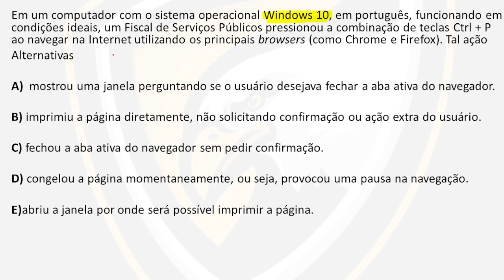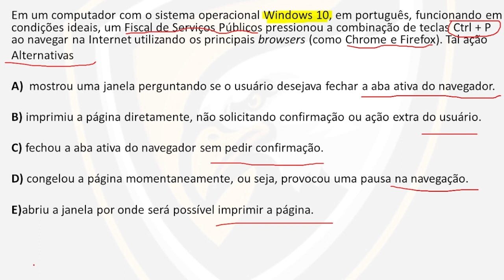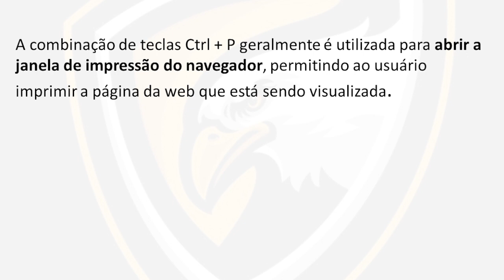QUESTÃO GCM CORRENTINA-BA 2024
MATERIAIS

-CONCURSO GUARDA MUNICIPAL DE CORRENTINA BAHIA 2024 QUESTÃO
-GCM CORRENTINA BAHIA 2024 RESOLUÇÃO DE QUESTÃO
-GCM CORRENTINA BAHIA 2024 COMO ESTUDAR
-GCM CORRENTINA BAHIA 2024 RESOLVENDO QUESTÕES
-GCM CORRENTINA BAHIA 2024 QUESTÕES DE PROVA